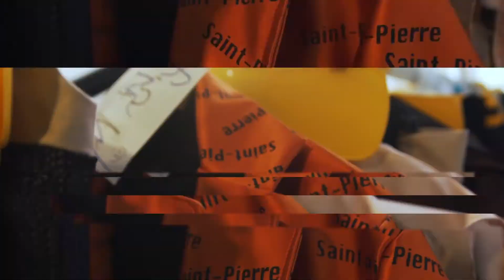Graduate Summer Showcase 2018 highlights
Students from the London College of Music and the London School of Film, Media and Design demonstrated their prowess at the Graduate Summer Showcase 2018, which took place on 14-16 May. Here are some highlights from the LCM Awards, Fashion Show and Exhibition to enjoy. Feeling inspired?